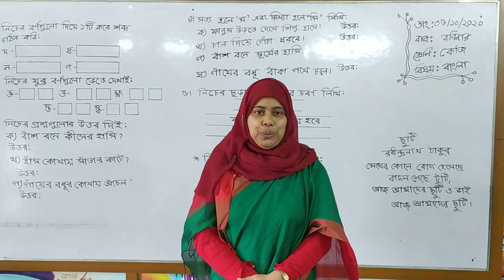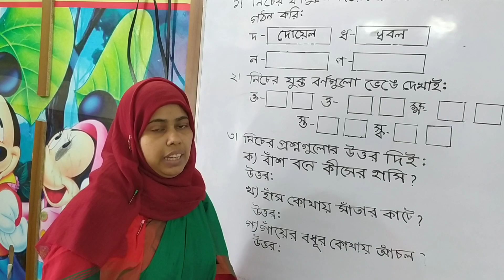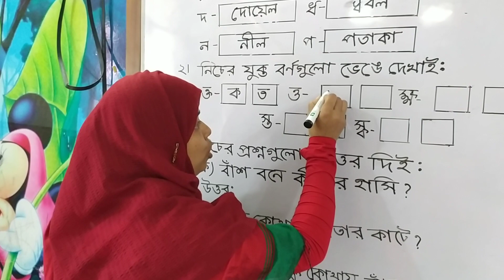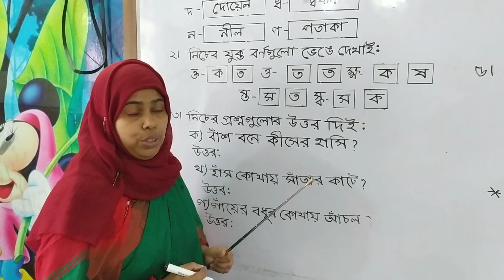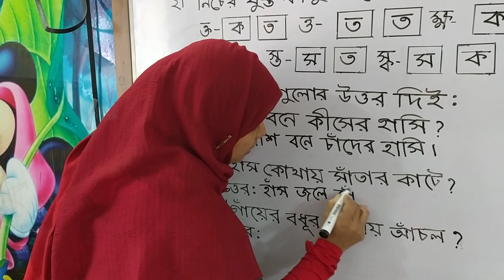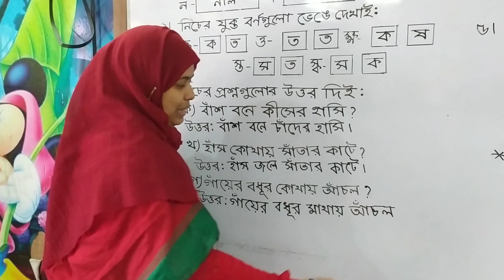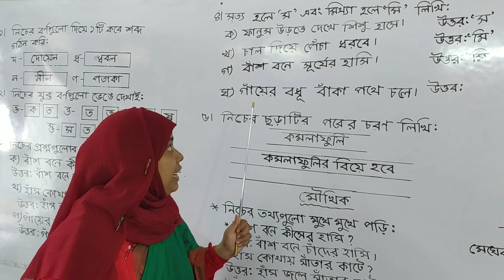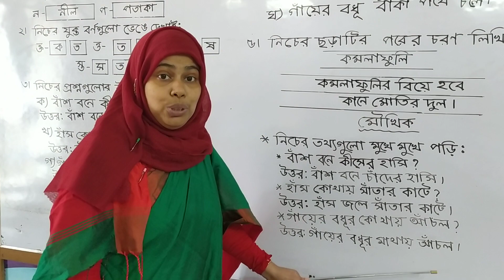KG-Bangla, Date: 05.10.2020